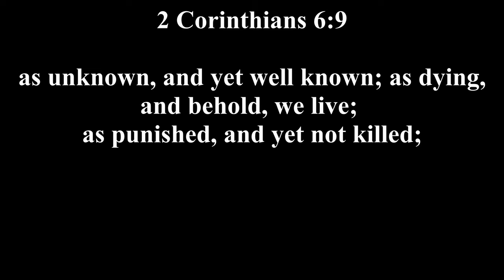"Change of Address"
Today's EM Message:
2 Corinthians 9:6 (ESV)

9 as unknown, and yet well known; as dying, and behold, we live; as punished, and yet not killed;